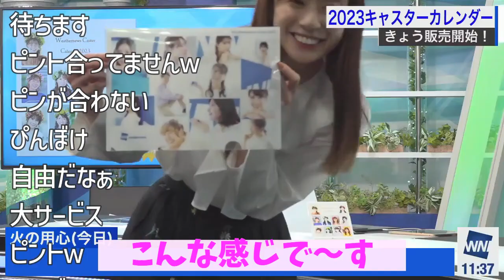【高山奈々】【ウェザーニュースキャスターカレンダー】ファン歓喜！急接近サービス！カメラに駆け寄るななちゃん【ウェザーニュース切り抜き】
2022年12月1日(木)のウェザーニュースLiveからの切り抜きです。
カレンダーの紹介でカメラに駆け寄るななちゃん（高山奈々キャスター）。急接近でピンボケするも、照れ笑いで「もどろっ」っと自席に戻っていく姿が可愛らしいです。

※動画内のチャット表示のタイミングは実際のチャット投稿タイミングと多少のズレがあります。
※チャットは厳選したもののみ表示しています。
※絵文字は表示されません。
当チャンネルはウェザーニュースLive切り抜きチャンネルです。
投稿動画はウェザーニュースLiVEの切り抜き動画ガイドラインに沿って制作いたします。